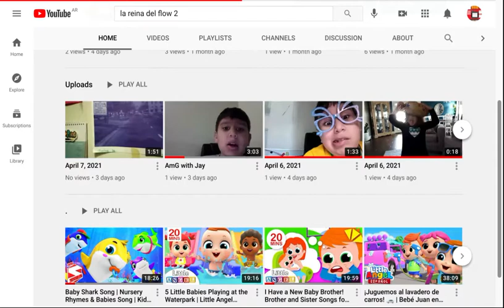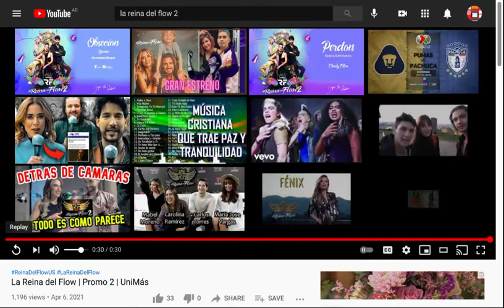April 11, 2021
Screen recording 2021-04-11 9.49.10 AM.webm